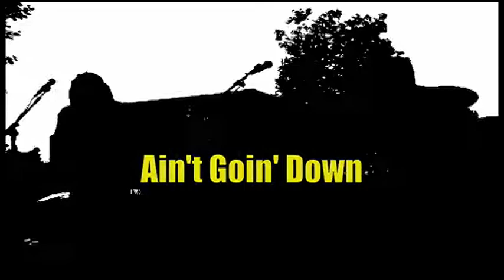BlueHand Ain't Goin' Down